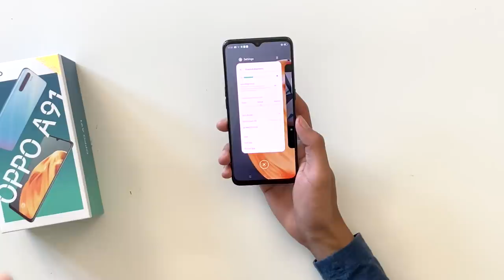Oppo A91 - Fungsi Lengkap Untuk Kelasnya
Nyahkotak - Oppo hari ini telah pun melancarkan peranti terbaru yang dinamakan sebagai Oppo A91, Antara fungsi yang diketengahkan adalah sistem Kuad kamera yang baru antaranya adalah 48MP menjadi kamera utama. Sila lihat video penuh untuk ketahui lebih lanjut mengenai spesifikasi yang ditawarkan oleh mereka.